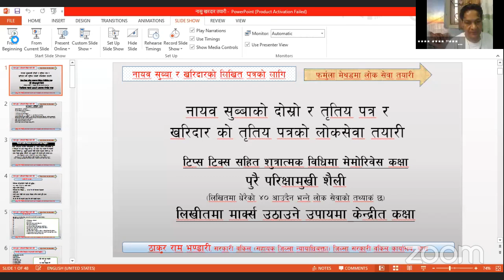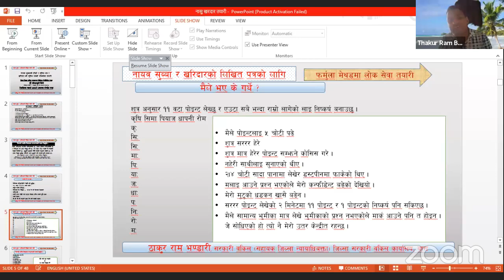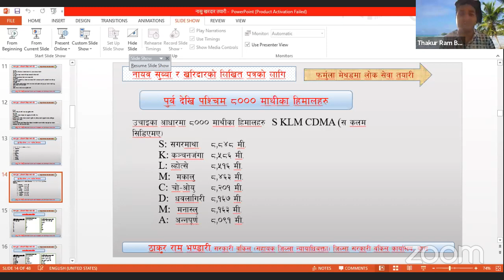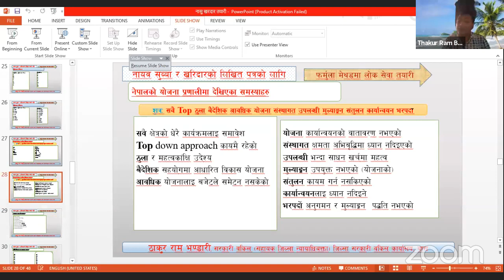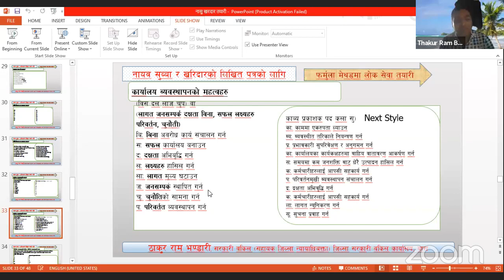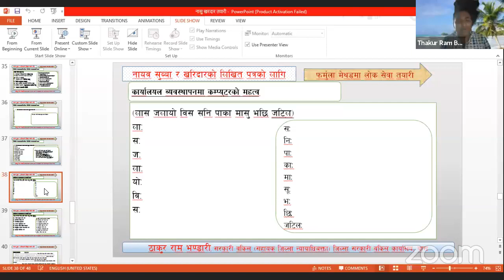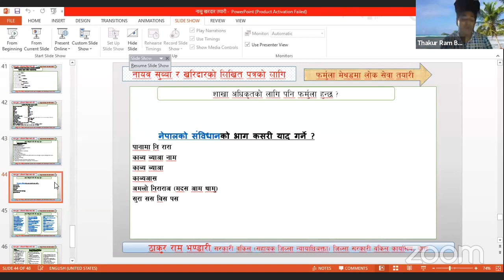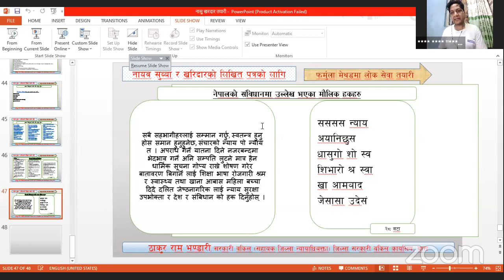Nasu : second /third and Kharidar third paper preparation